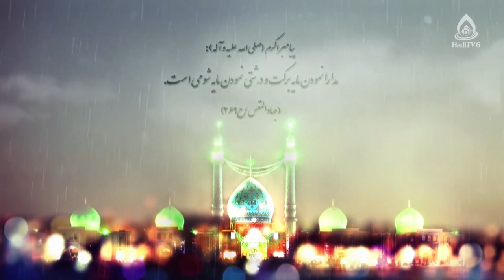درس‌هایی از عدالت‌خواهی نهضت حسینی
شماره تماس: 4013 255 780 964+